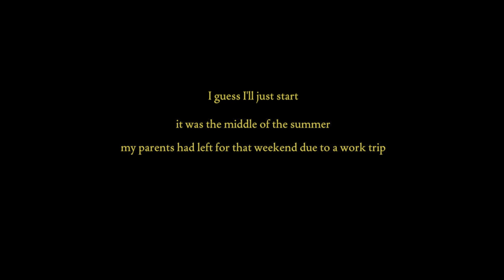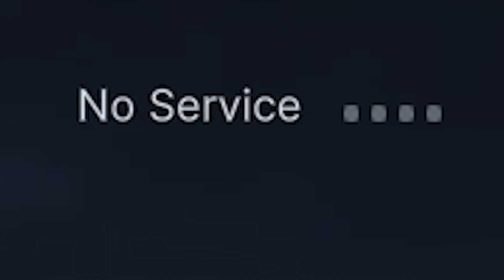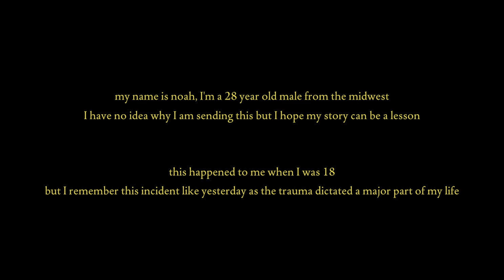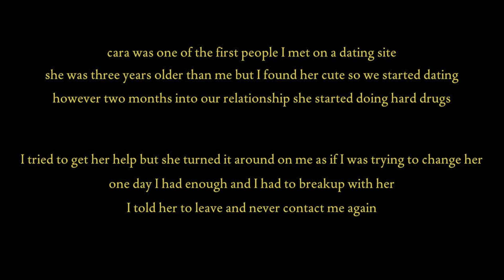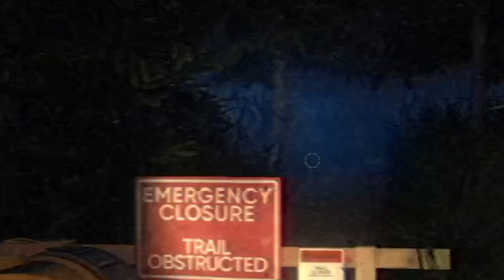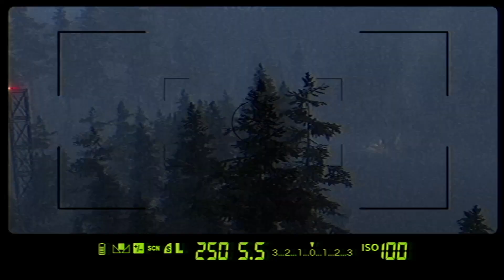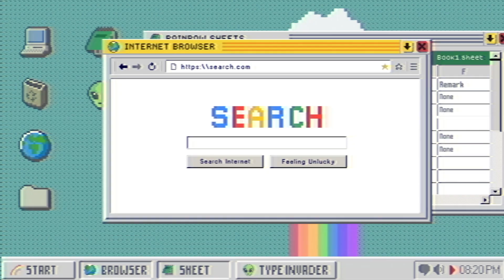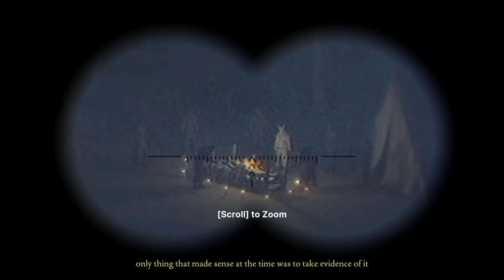The Horrors of Fears to Fathom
Why Fears To Fathom is Actually A Scary Horror Game.

Fears to Fathom is an episode series that puts the player in the perspective of different people who tell their story of the times they were placed in horrifying situations. From a home invasion to a cult attack, Fears to Fathom captures the essence of fear in 5 episodes.

Have a good day crew!

- Chapters -
00:00 - Intro
00:42 - Episode 1
04:51 - Episode 2
11:29 - Episode 3
17:58 - Episode 4
29:49 - Episode 5
36:59 - Outro

- Outro -
Neb : Hold Me